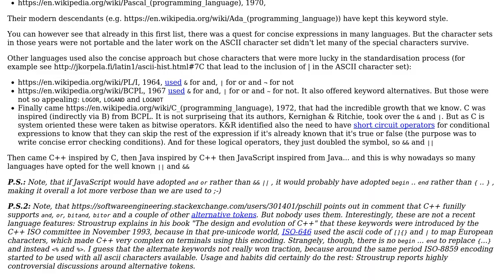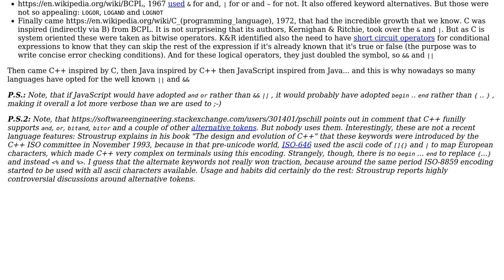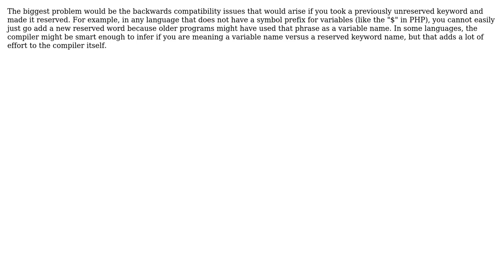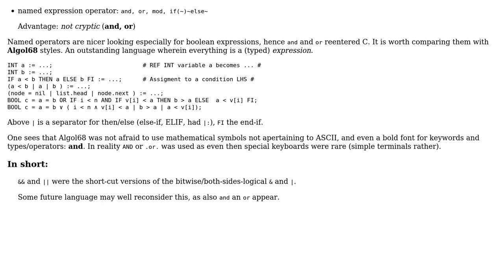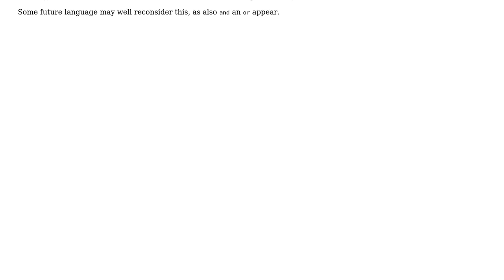Software Engineering: Why don't languages use the words "and" and "or" instead of "&&" and "?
With thanks & praise to God, and with thanks to the many people who have made this project possible! | Content (except music & images) licensed under CC BY-SA | Music | Images & others | With thanks to user O. Jones user Joop Eggen user High Performance Mark user Graham user Christophe user amon user 1.21 gigawatts and the Stack Exchange Network Trademarks are property of their respective owners. You are responsible for your own actions.